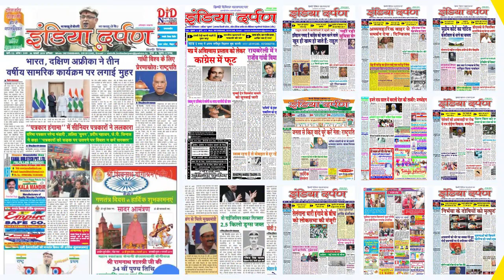दिल्ली पुलिस सभी मोर्चा पर रात दिन संर्धष कर रही